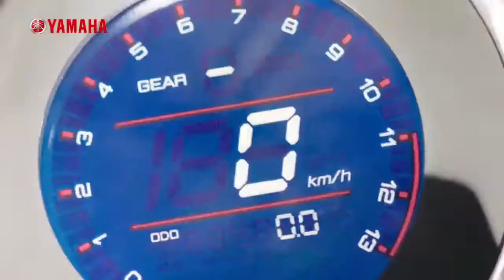New Yamaha XSR 155 / Yamaha XSR 155 India Launch 2021